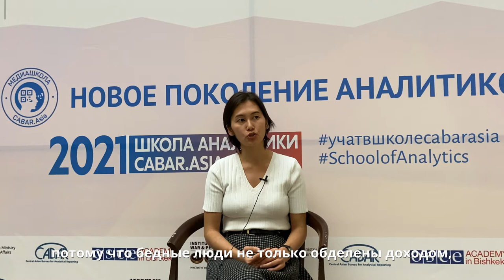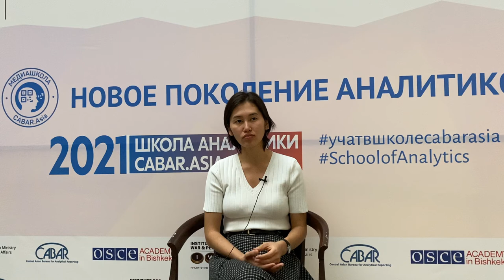Отзыв о Школе Аналитики 2021_Асылгуль Канатбекова